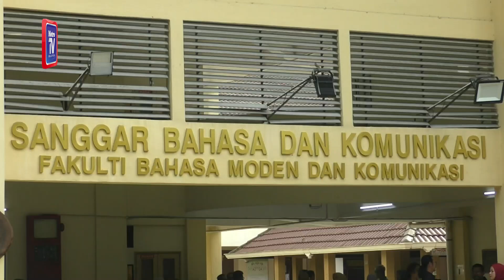Kain Cindai tarikan utama Muzium Warisan Melayu UPM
Kain Cindai yang dikatakan mampu berfungsi merawat luka pada zaman dahulu menjadi antara tarikan utama Muzium Warisan Melayu, Fakulti Bahasa Moden dan Komunikasi, Universiti Putra Malaysia (UPM).

Kain sepanjang lima meter dianggarkan berusia 200 tahun yang diperolehi dari Kelantan itu antara salah satu koleksi alam Melayu yang dipamerkan di Muzium Warisan Melayu.